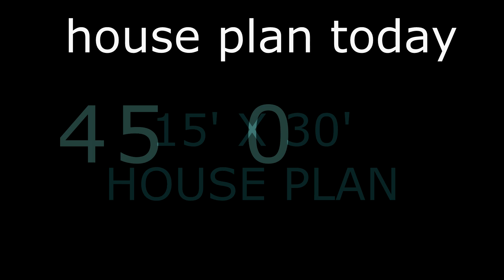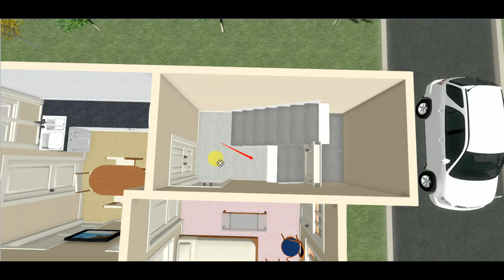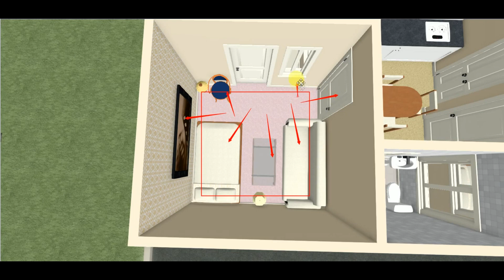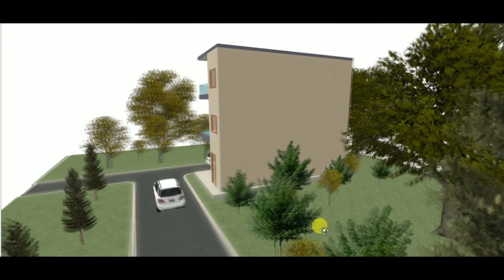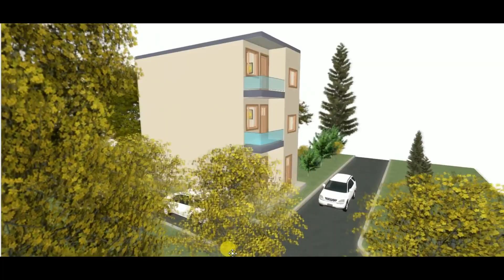15x30,15by30,15 X 30,House Plan design,INTERIOR,houseplantoday,Naksha,450SQFT,With Full Dimension3D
15x30 15by30 15 x 30 house plan 15X30feet 50 Gaj 3D View ghar ka naksha 450 sqft house plan 15by30 INTERIOR sabse acha ghar ka naksha WITH  FULL  DIMENSIONS
15x30 small house design
15 X 30 GHAR KA NAKSHA
450 SQFT HOUSE PLAN

southern living small house plans
small beach cottage plans
mall two story house plans